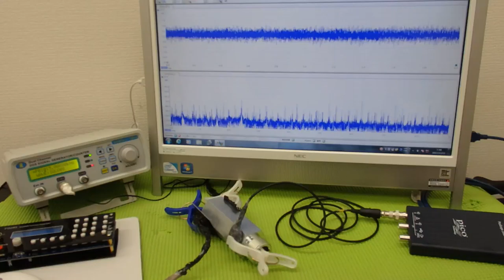‹メガヘルツ›の超音波発振制御技術 ultrasonic-labo